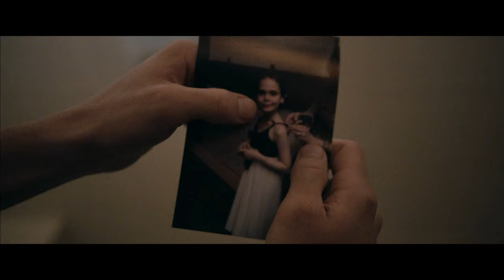Southpaw Trailer Featuring "Kings Never Die"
Preview "Kings Never Die" ft. Gwen Stefani  from Shady Records' forthcoming Southpaw Soundtrack, Southpaw: Music From and Inspired by the Motion Picture out July 24th.